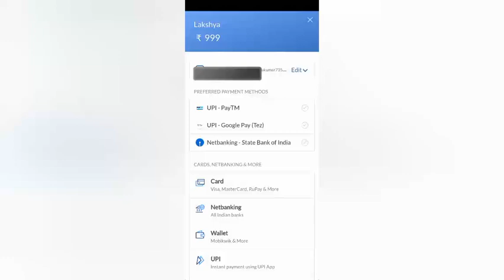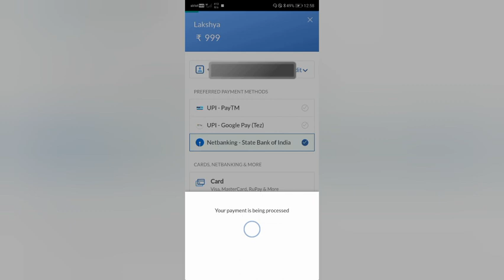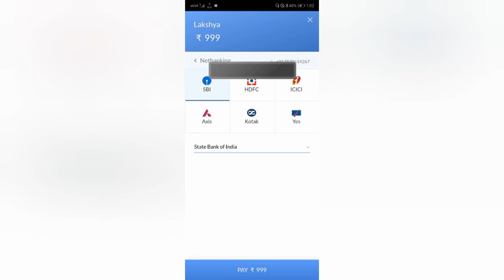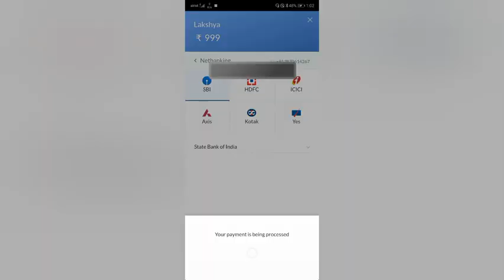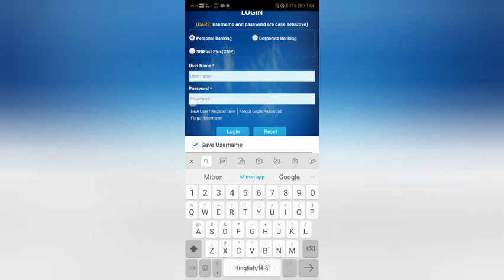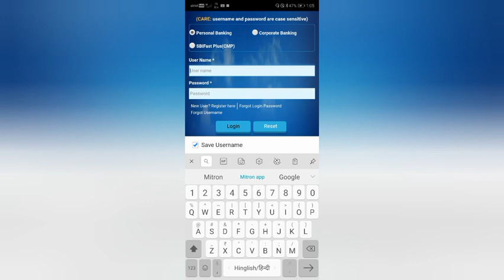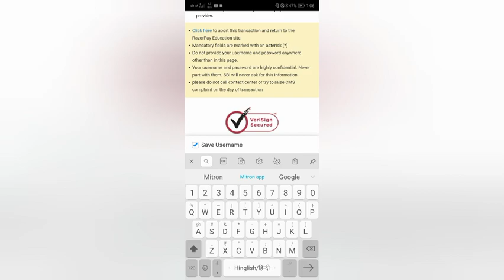Physics wallah app मे internat बैंकिंग से payment करना सीखिये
physics wallah app download

My phone
Realme x
Iphone 11 max
My earphone
My mic

Physics wallah app me baking se payment kaise kare
Physics wallah me internatebanking se kaise payment kare
Physics wallah me internat banking se payment kaise kare
Internet banking se physics wallah me payment kaise kare
Physics wallah me nate banking se payment kaise kare
Nate banking payment physics wallah app